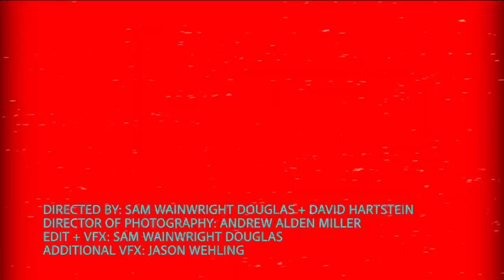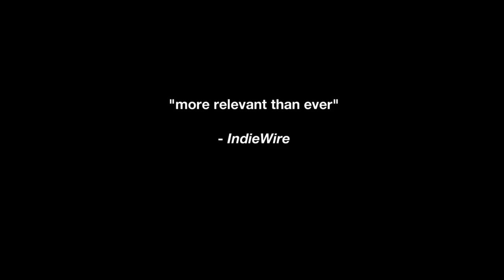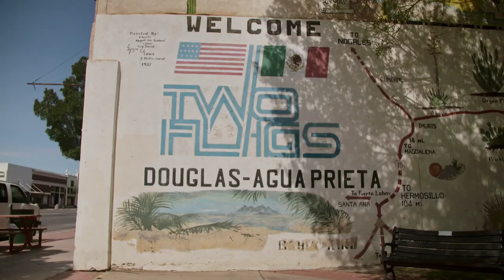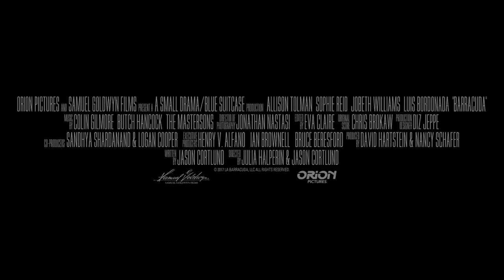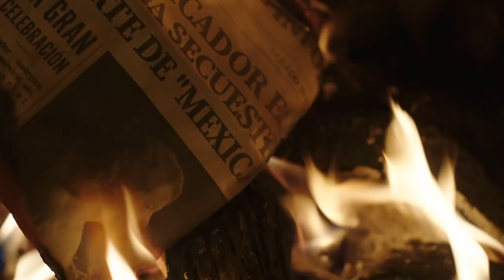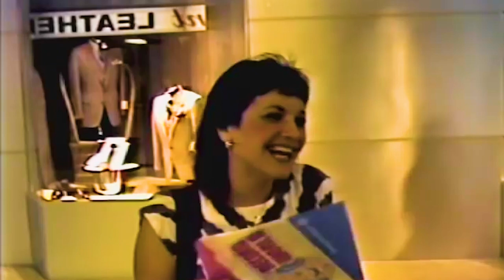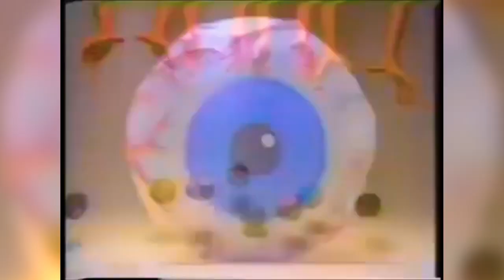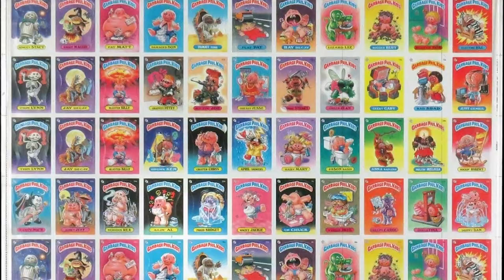BLUE SUITCASE MIX TAPE VOLUME 1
Our very own free-form music video and film oddity mix tape. Come on, take a look inside the suitcase.